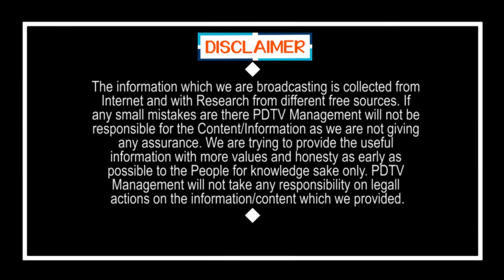Ys Jagan Popularity Increased 2 times | XXX సర్వే, ప్రజల్లో జగన్ పాపులారిటీ 2 రేట్లు పెరిగిందట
XXX సర్వే, ప్రజల్లో జగన్ పాపులారిటీ 2 రేట్లు పెరిగిందట